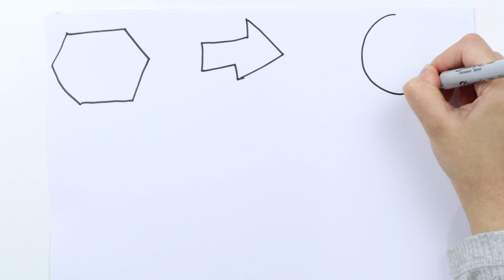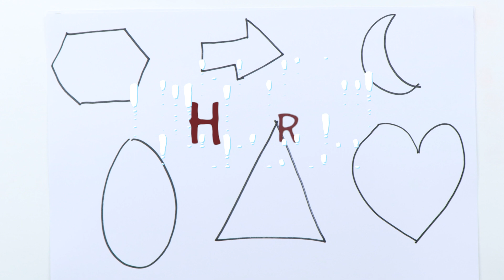Learn to draw 2d Shapes, Colors for kids | Toddler Learning videos, shapes song, educational video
Triangle
octagon
oval
circle
heart
star
Pentagon
square
shapes
heptagon
rhombus
parallelogram
trapezoid

learn shapes
2d shapes
learn colors
2d shapes for kids
shapes drawing